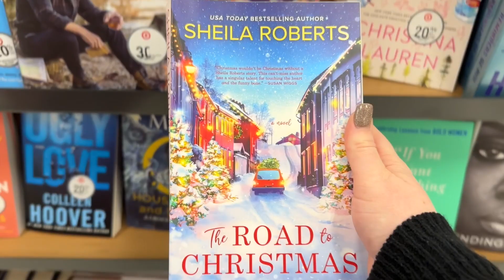weekly vlog | holiday decor, working long shifts, pack with me, putting up the christmas tree!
HAPPY 2.5K!! that's exciting & I adore you all. hope you enjoy today's week in my life vlog :)

++ about me:
I'm Anna Bea and I'm a social worker in Atlanta working in a clinical setting with incarcerated youth. I'm a big social work gal & received my BSW from the University of Alabama in 2021 and my MSW from Fordham University in 2022. I also recently got my LMSW! On this channel, you can find playlists from undergrad as a social work major, my ENTIRE MSW journey documented through vlogs, social work videos on the more educational side, and other videos that I find fun!